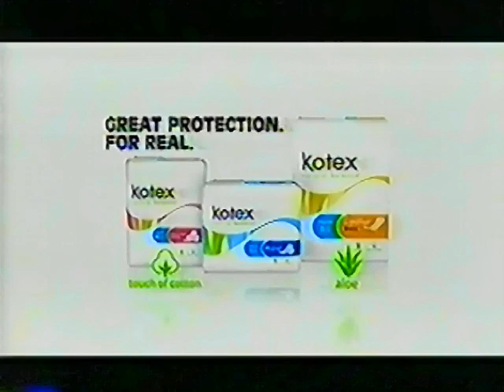Kotex commercial from 2012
Pulled from VHS Tape of Feb 22nd 2012 broadcast of Global BC Vancouver